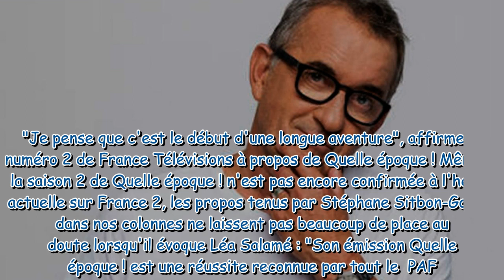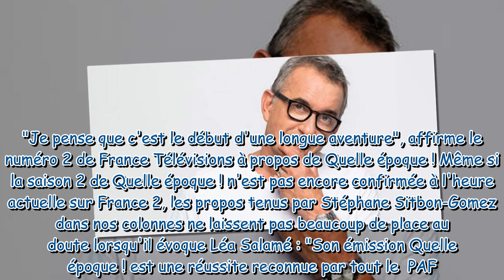Christophe Dechavanne pourrait arriver en prime sur France 2 à la rentrée